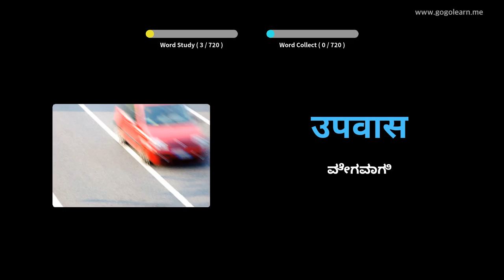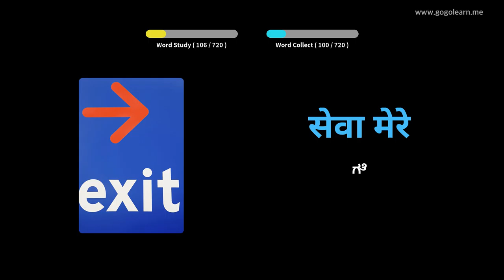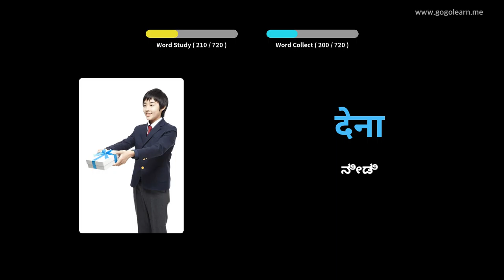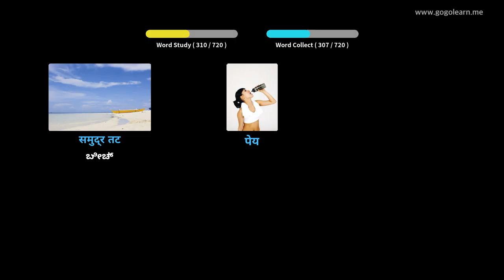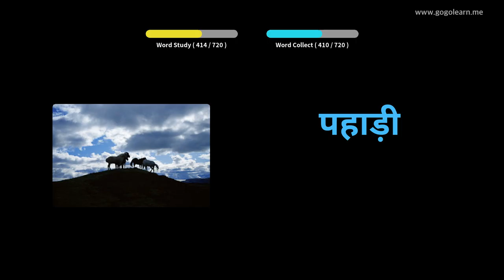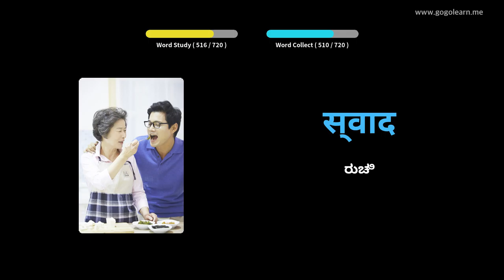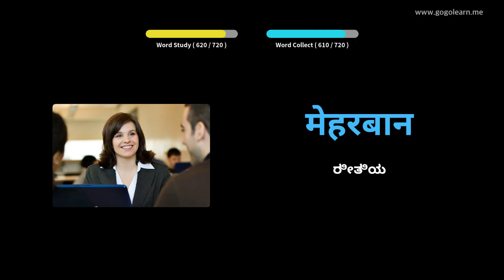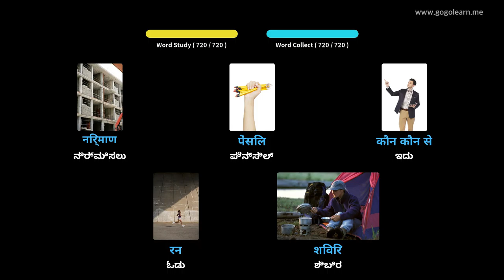ಹಿಂದಿ ಶಬ್ದಕೋಶ ಮಕ್ಕಳು | Golearn